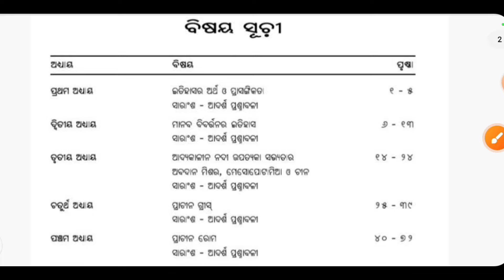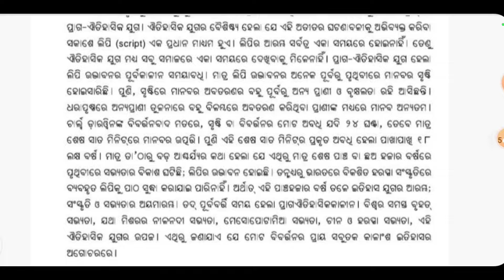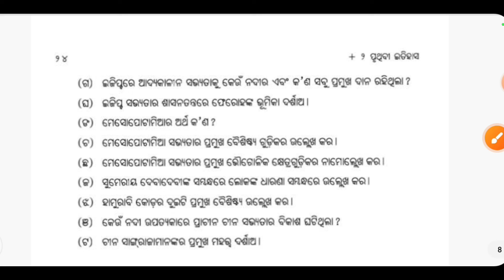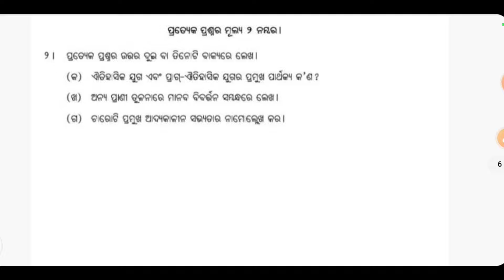+2 1st year internal exam history selection question 2024 25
history internal exam 2024
plus two first year history internal exam
plus two faster internal exam
class 11 internal exam history
+2 1st year internal exam history important question